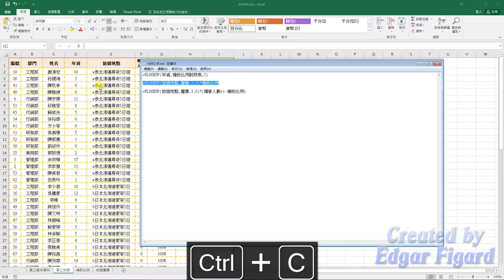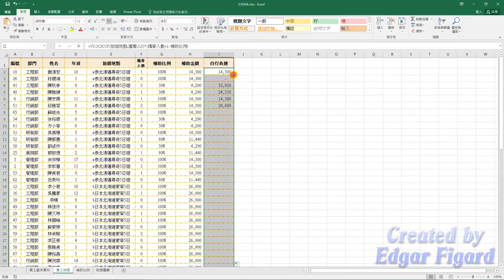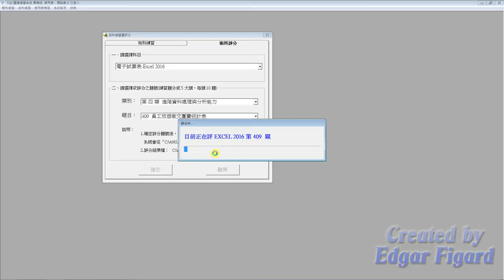TQC Excel 2016動態解題示範 - 409 員工旅遊繳交團費統計表